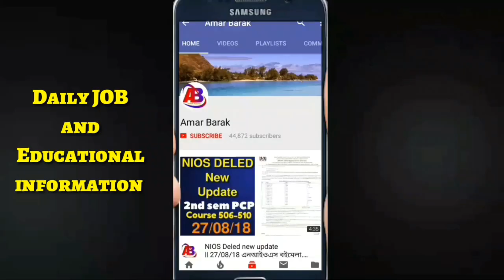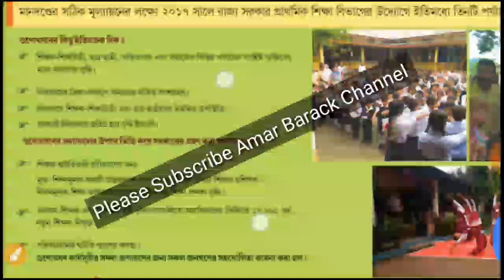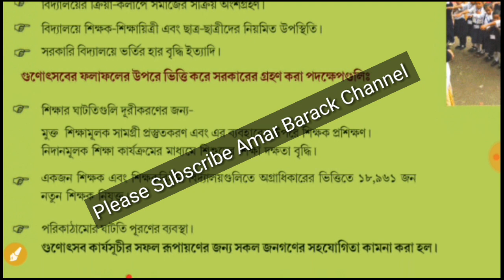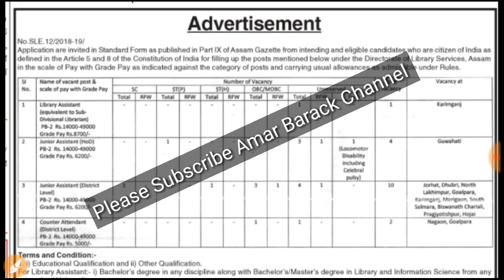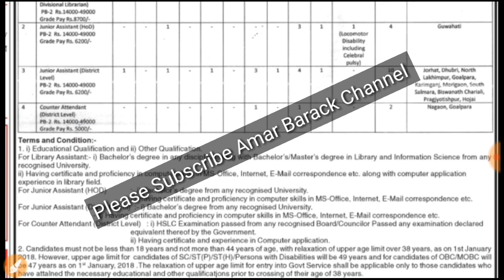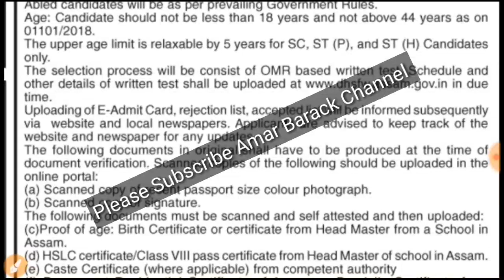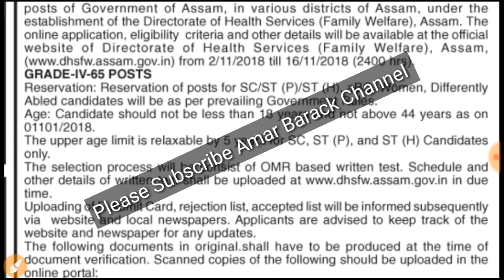NEW TEACHER RECRUITMENT || Post -18,961 || Good News of all DELED TEACHER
Assam Government TEACHER RECRUITMENT